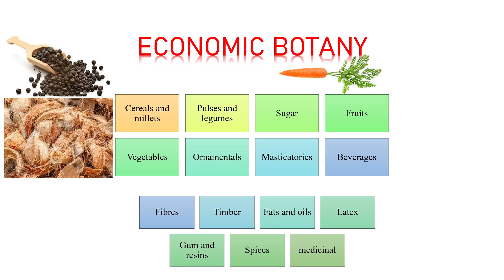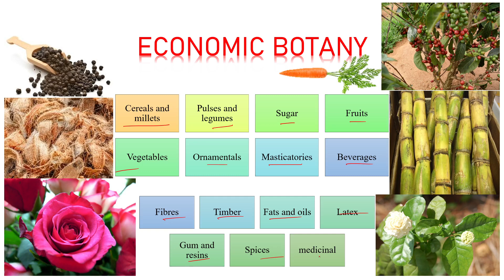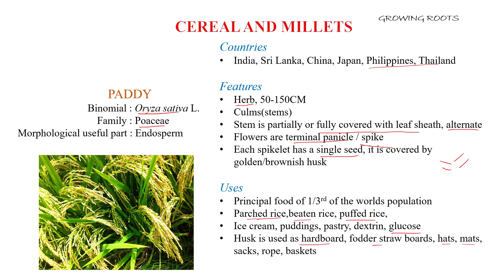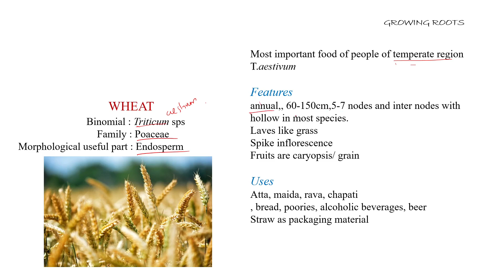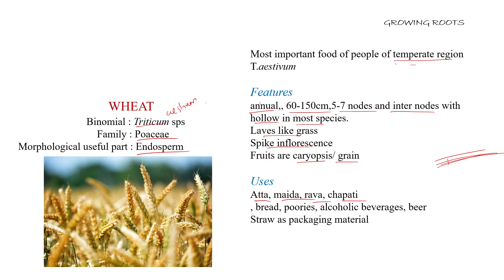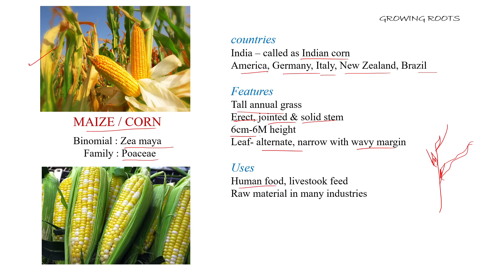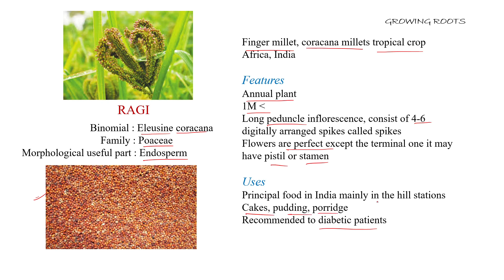Cereals & Millets Malayalam Explanation | Economic Botany | 5th Semester